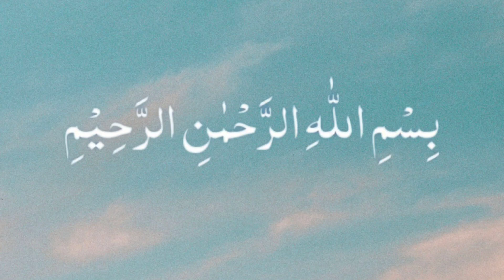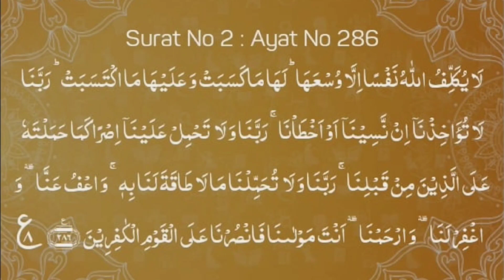Quran 🕋 || Surat-ul-Baqra || para no 3 || ruku no 8 || sure no 2 || ruku no 40 || Ar-rahaman313 🕋